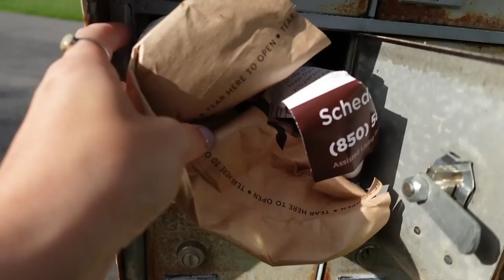I’ve been keeping a secret…